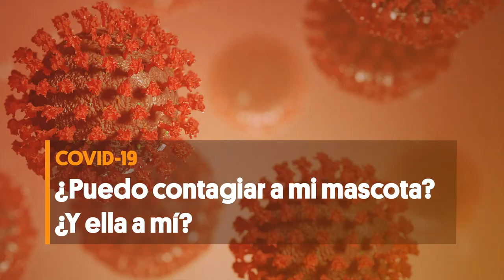COVID19 | ¿Puedo contagiar el SARS-CoV-2 a mi mascota? ¿Y ella a mí?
La pandemia causada por el nuevo coronavirus (SARS-CoV-2) ha generado y sigue generando dudas a diario. A través de vídeos cortos, como este, tratamos de dar respuesta de forma clara y concisa algunas de ellas.